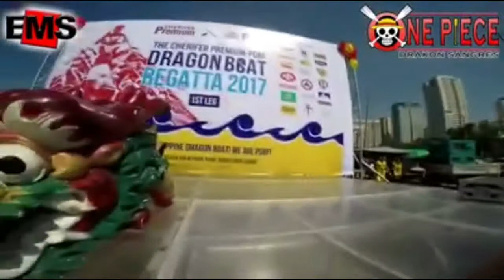Dragon Boat | OPDS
One Piece Drakon Sangres